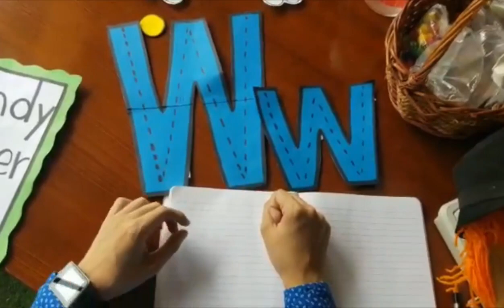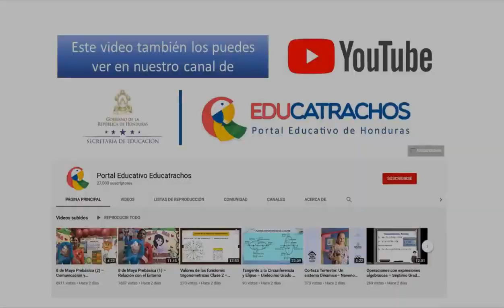18 de septiembre Prebásica (3) – Comunicación y Representación